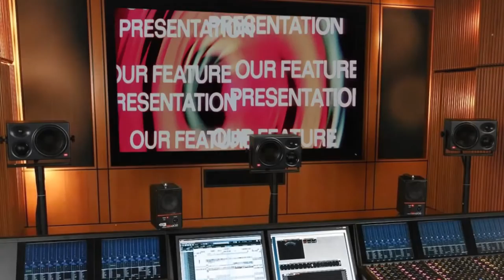Дрожь земли 6. Обитель зла: Вендетта. Левиафан. Хэллоуин и доктор Лумис.